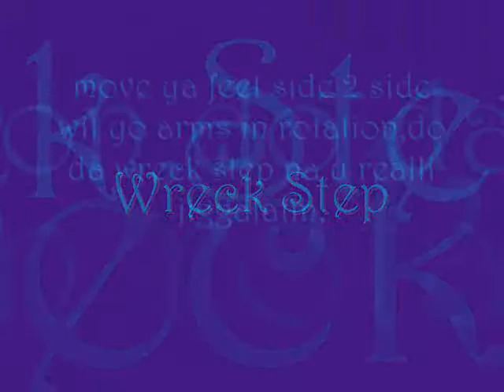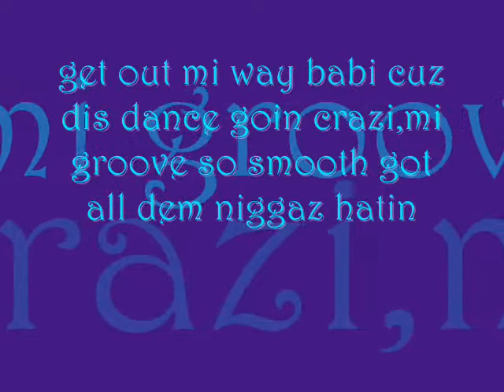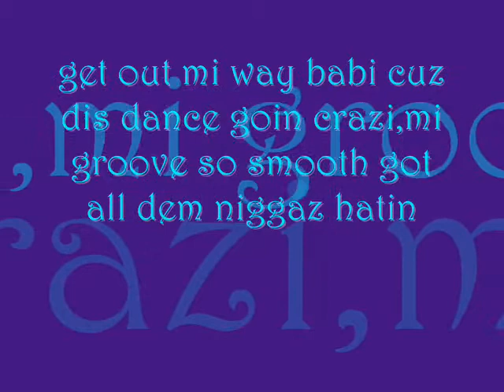WRECK STEP Dat Wreckin Crew{{NEW}}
new dance